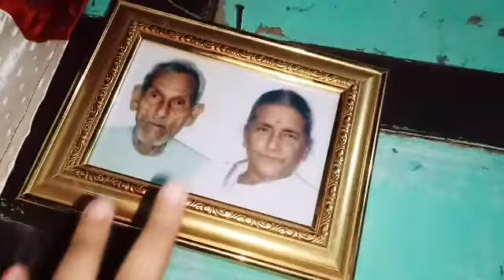Village style coocking |ওলকবি মুলাৰ লগত ভকুৱা মাছৰ আঞ্জা | Chicken Curry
Assam village life
Village life of assam
traditional dress
traditional food
traditional food of assam
Desi food
Indian food
Village food
North east village life
Village life of assam 2022
প্ৰিয় বন্ধু বান্ধবী সকল Videoটো চাই কেনেকুৱা পালে Comment কৰি জনাবলৈ নাপাহৰিব ❤️